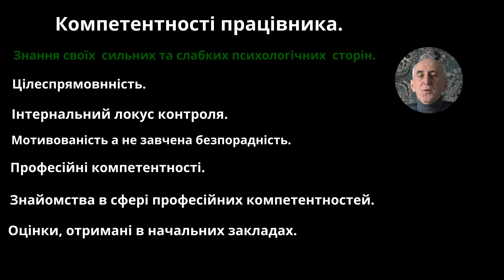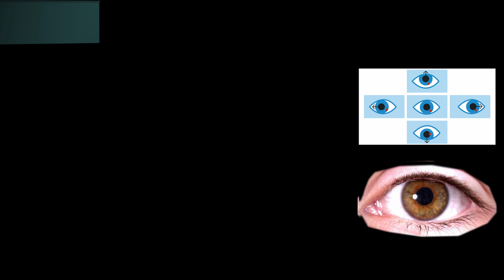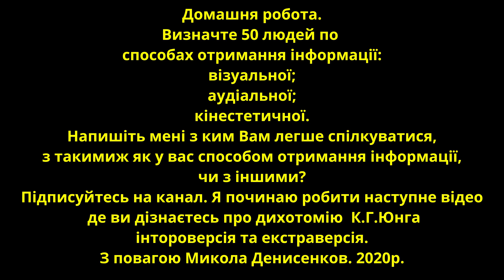Для школярів та їх учителів, психодіагностика в2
Психодіагностика особистості для вибору майбутньої професії.